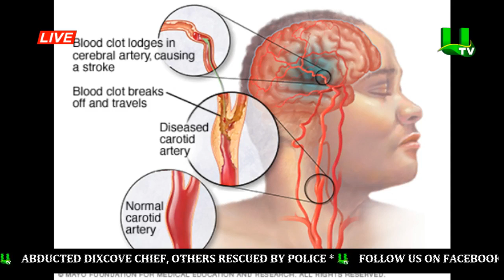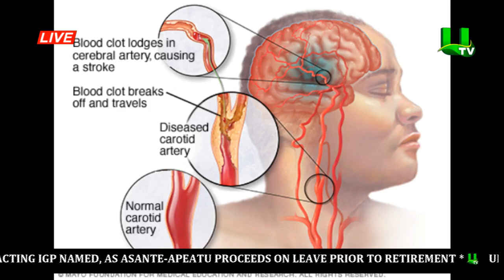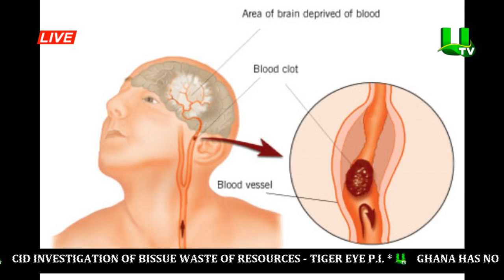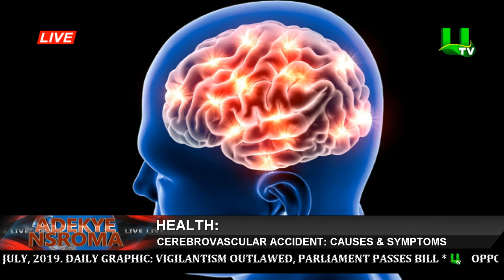Your Health, Your Life: What is Cerebrovascular Accident , its Causes And Symptoms